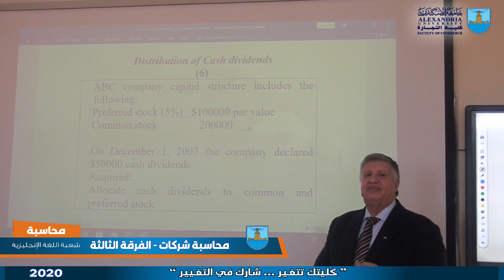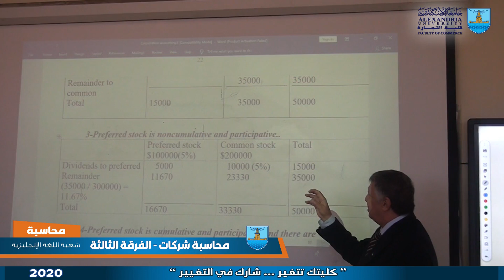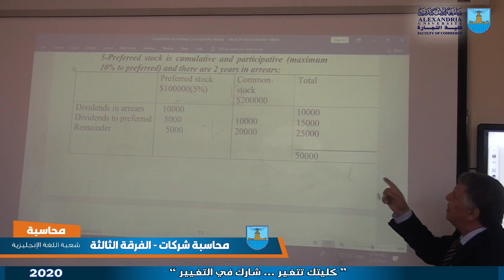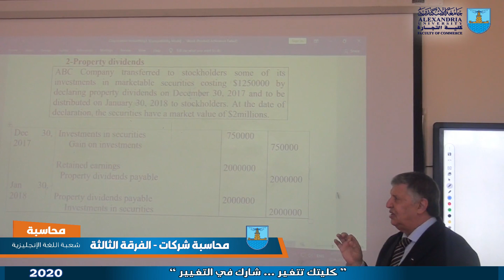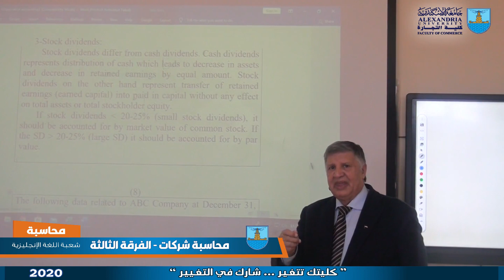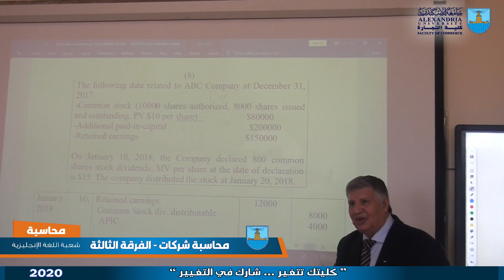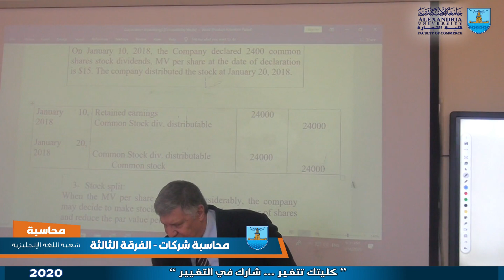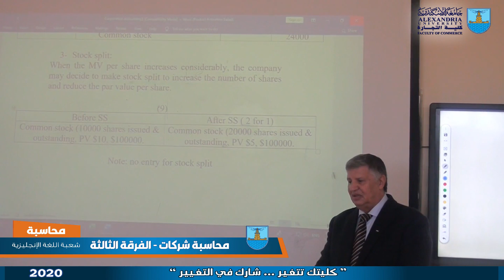06-محاسبة الشركات - الفرقة الثالثة - لغة انجليزية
كلية التجارة - جامعة الاسكندرية
المقرر: محاسبة الشركات - الفرقة الثالثة - لغة انجليزية - المحاضرة السادسة
المحاضر : استاذ دكتور كمال الدهراوي - استاذ المحاسبة وعميد كلية التجارة -جامعة دمنهور الاسبق